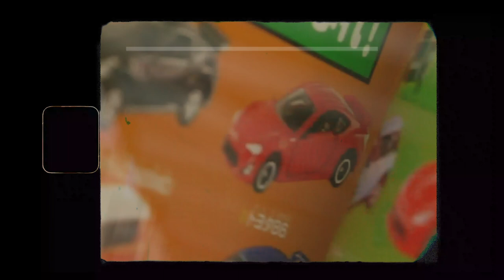【Tenri Film】天理の魅力を背景に、幸せな動画を届けます！！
あなたの思い出を形にしませんか？
この「Tenri Film」という動画は魅力いっぱいの天理市を背景とし、モデルさんと一緒に少しでも世界中の人々に幸せを届けたいと思い始めました！

この動画で少し世界中に幸せを届けましょう！

モデルを募集します！

モデル条件
年齢、性別、人数、目的は問いません！

撮影場所
天理市ならどこでも！

出来上がった動画と写真はモデルをしていただいた方にプレゼントさせていただきます！

このチャンネルは、天理教青年会本部の係員を中心として「天理、おぢばの魅力を伝える」をコンセプトに、見ていて心が「ウキウキ」するようなコンテンツを発信する、青年会本部のサブアカウントです。

天理に最近行ってないなぁという人から、天理に長年住んでいる人まで、多くの人に見ていただけるような動画を配信していきますので、チャンネル登録よろしくお願いします！！

天理教青年会本部は、ホームぺージや各SNSから情報を発信しています！
是非！友達登録よろしくお願いします。